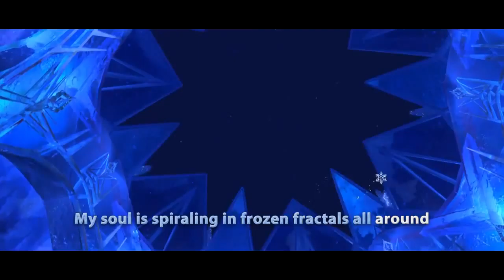FROZEN Let It Go Sing along Official Disney HD